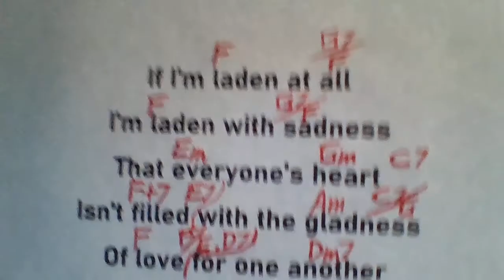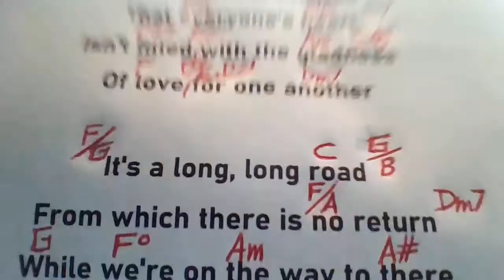HE AIN'T HEAVY, HE'S MY BROTHER The Hollies COVER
LAS CLASES PRESENCIALES EN CDMX, en la CASA de CULTURA "JESÚS REYES HEROLES" se han POSTPUESTO INDEFINIDAMENTE debido al pánico creado IRRESPONSABLEMENTE por gobiernos y medios de información.  Hellen Keller alertó:

La seguridad es sobre todo una superstición. No existe en la naturaleza, ni los niños y hombres en su conjunto la experimentan. Evitar el peligro no es más seguro a largo plazo que la exposición directa.

Sin embargo, nos esforzamos por conseguir cierto grado de seguridad, y cada uno de nosotros buscamos protección de los riesgos que nos preocupan. Recurrir al Estado en búsqueda de seguridad, sin embargo, conlleva a la pérdida de libertad. Es de todos conocida la advertencia de Benjamin Franklin, “aquellos que renunciarían a una libertad esencial, para conseguir un poco de seguridad momentánea, no merecen ni libertad ni seguridad”.